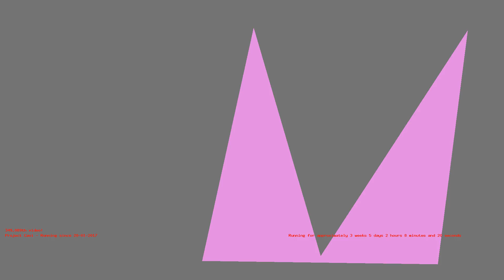1487203959 - Webdriver Cavi - O